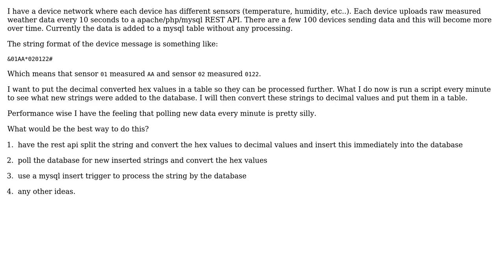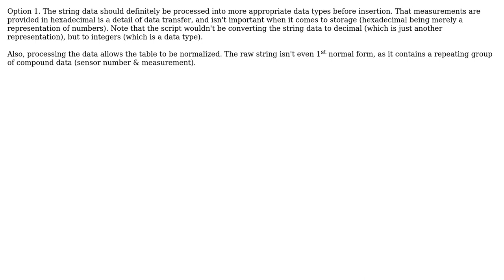Software Engineering: Process string before or after insert into mysql (2 Solutions!!)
Software Engineering: Process string before or after insert into mysql

With thanks & praise to God, and with thanks to the many people who have made this project possible! You are responsible for your own actions.